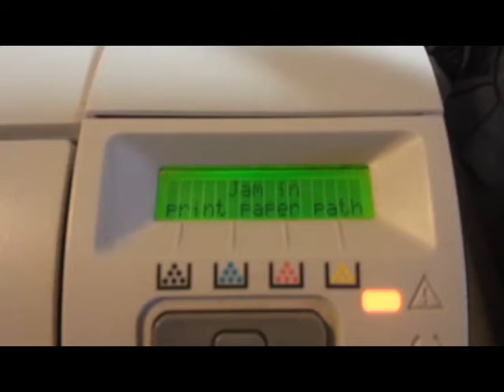How to fix Paper Stuck Jam Error in HP Laserjet CP2025/Pro 400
Paper gets stuck every time halvway out ot the printer. Turns out it was a "paper stack overflow" sensor that was stuck and here's how to fix that.

Thanks to HPMaster giving me this solution on a post on the HP forums.